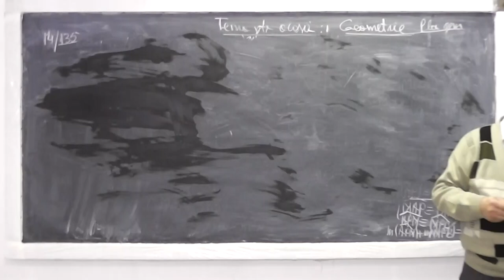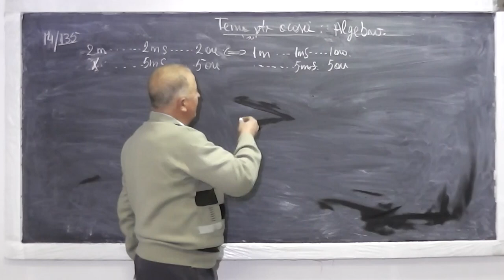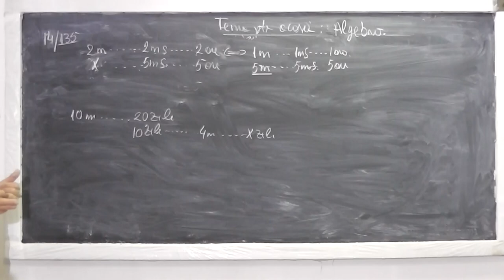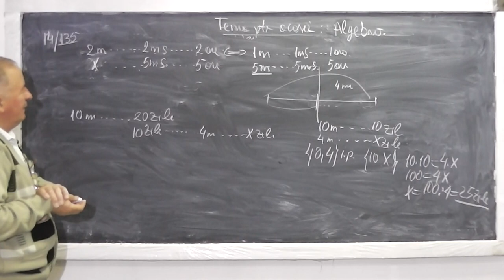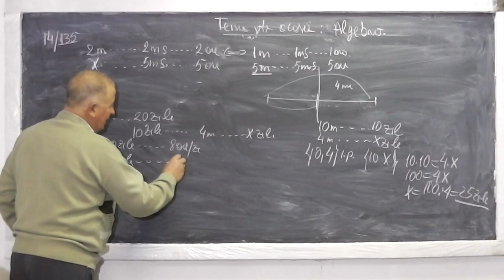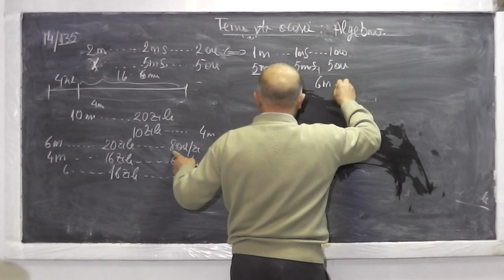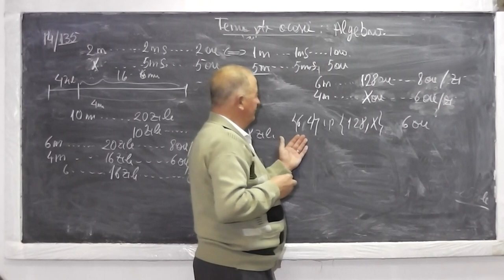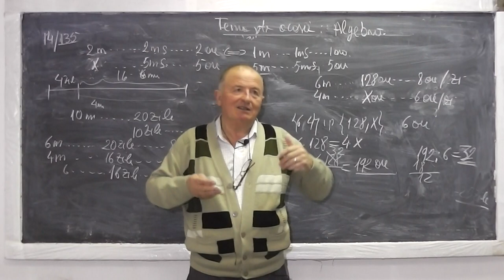Lectia 453 - Probleme cu marimi direct si invers proportionale - Tema la matematica - Clasa 6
Daca lectia va este utila, as aprecia un Share sau Like - In aceasta lectie ne ocupam de tema la matematica la clasa a VI-a din manual si rezolvam diferite probleme cu marimi direct si invers proportionale.